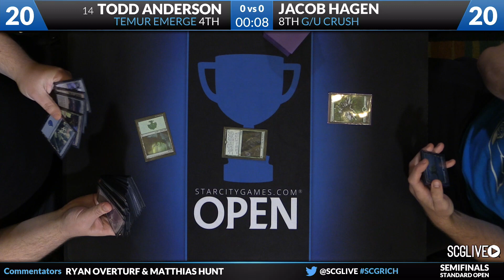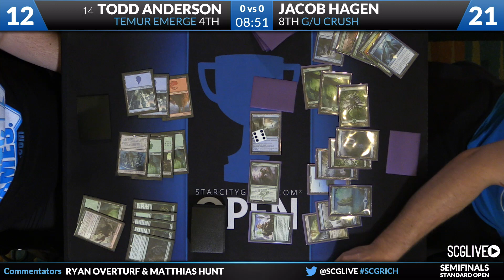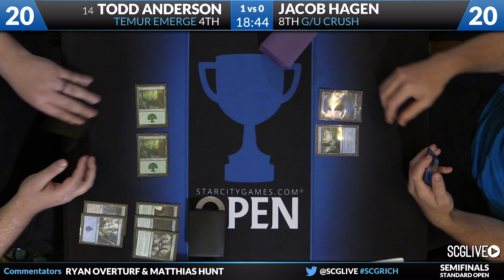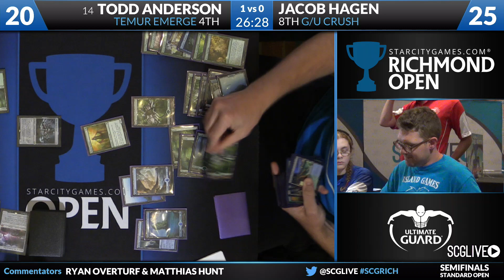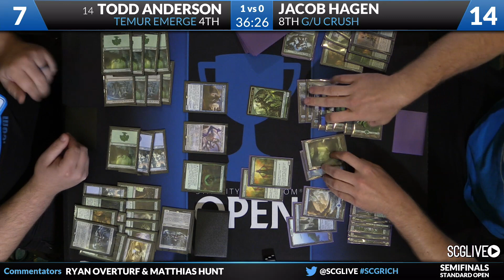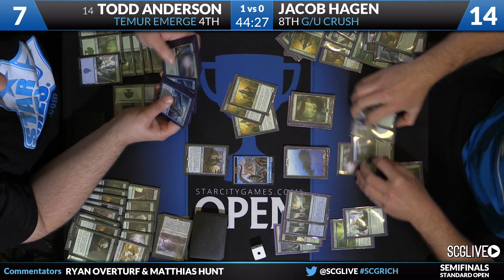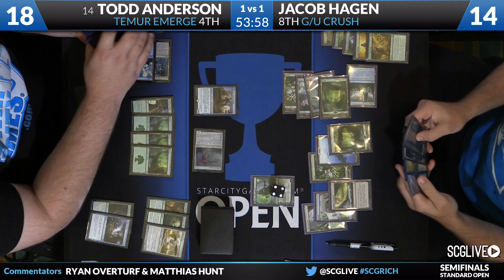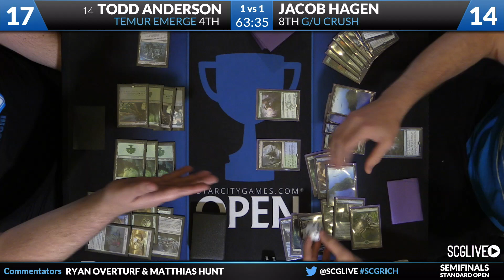SCGRICH: Semifinals - Todd Anderson vs Jacob Hagen | Standard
From SCG Richmond on September 3rd, 2016